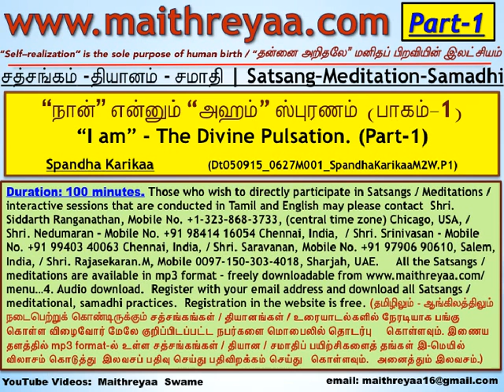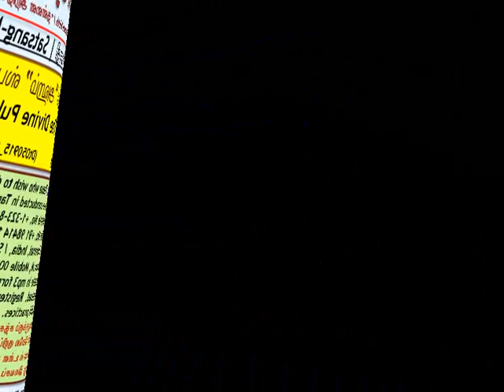Meditation - Samadhi: "I am" - The "Divine Pulsation". (Tamil. Part - 1). (HwST00010)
Title: தியானம் - சமாதி: "நான்" என்னும் "அஹம்" ஸ்புரணம். (பாகம் - 1).  Meditation - Samadhi: "I am" - The "Divine Pulsation". (Tamil. Part - 1). (Those who wish to directly participate in Satsangs / Meditations /interactive sessions that are conducted in Tamil and English may please contact Shri. All the Satsangs / meditations are available in mp3 format – freely downloadable Audio download.  Registration in the website is free. (தமிழிலும் - ஆங்கிலத்திலும் நடைபெற்றுக் கொண்டிருக்கும் சத்சங்கங்கள் / தியானங்கள் / உரையாடல்களில் நேரடியாக பங்கு கொள்ள விழைவோர் மேலே குறிப்பிடப்பட்ட நபர்களை மொபைலில் தொடர்பு கொள்ளவும். இணைய தளத்தில் mp3 format-ல் உள்ள சத்சங்கங்கள் / தியான / சமாதிப் பயிற்சிகளைத் தங்கள் இ-மெயில் விலாசம் கொடுத்து இலவசப் பதிவு செய்து பதிவிறக்கம் செய்து கொள்ளவும்.   அனைத்தும் இலவசம்.) (dt050915 _0627M001 _I-the-divine-throbWP1).